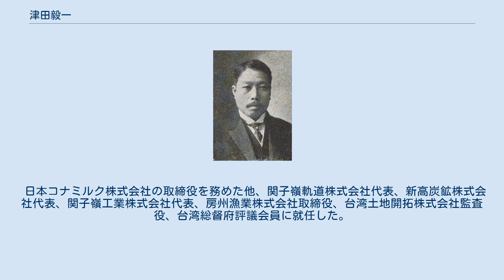津田毅一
津田毅一 津田 毅一（つだ きいち、明治元年12月6日（1869年1月18日） - 昭和12年（1937年）10月5日）は、衆議院議員（新政会）、弁護士。
 上総国山辺郡片貝村（現在の千葉県山武郡九十九里町）出身。
東京専門学校（現在の早稲田大学）法律科を卒業し、1893年（明治26年）に判事検事登用試験に合格した。
司法官試補を経て、1896年（明治29年）より、鹿児島区裁判所、姫路区裁判所、神戸区裁判所の判事を歴任した。
 1899年（明治32年）、台湾総督府法院検察官に就任。
1905年（明治38年）、台湾総督府で検察官制度廃止の議論が起きると、反対の議論を展開した。
これが児玉源太郎台湾総督や後藤新平民政長官に認められ、桃園庁長に登用された。
その後、台南庁長、嘉義庁長を歴任し、在任中はペストの撲滅に尽力した。
1916年（大正5年）に退官した後は、弁護士を開業した。
 1917年（大正6年）4月、第13回衆議院議員総選挙で当選したが、衆議院議員選挙訴訟の結果、安房郡での選挙が無効となり、同年12月8日、千葉県知事により鵜澤總明・吉植庄一郎・木村政次郎・関和知・鵜沢宇八・柏原文太郎・磯野敬・加瀬禧逸・土屋清三郎と共に当選証書が取消され議員を退職し、同月に実施された再選挙で当選した。
 日本コナミルク株式会社の取締役を務めた他、関子嶺軌道株式会社代表、新高炭鉱株式会社代表、関子嶺工業株式会社代表、房州漁業株式会社取締役、台湾土地開拓株式会社監査役、台湾総督府評議会員に就任した。